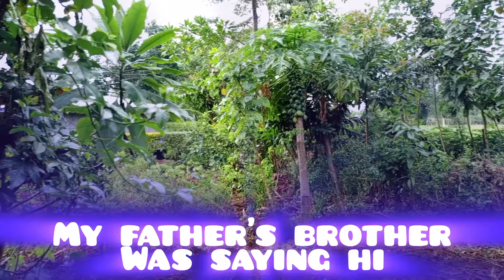Taking You Around Our Farm...Get To See Several Kinds Of Fruits♥️